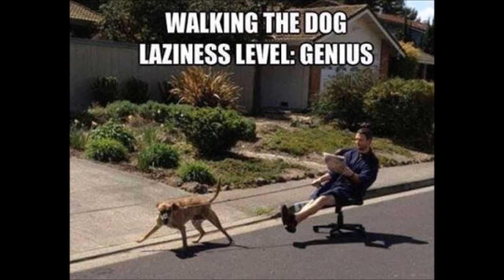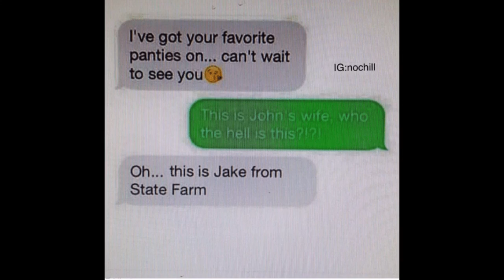Persona 3 (part 18 nathan) Junpei's ghost adventures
Its so spooky I swear

Hey why not check us out on Twitter too?